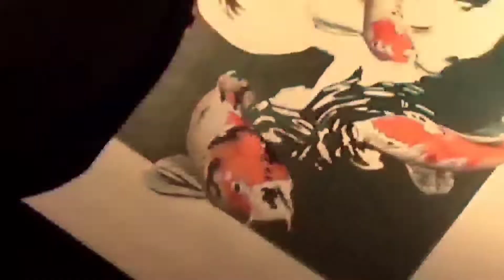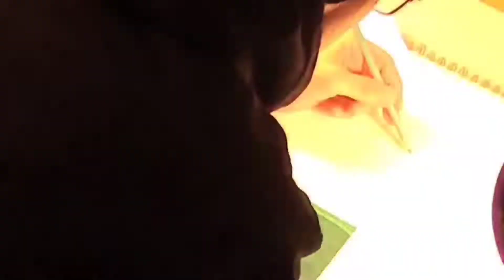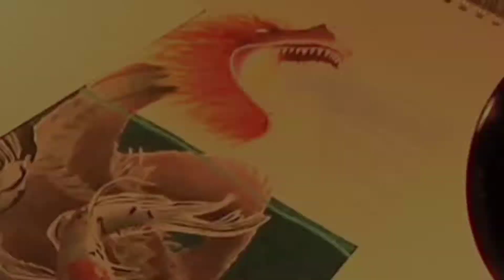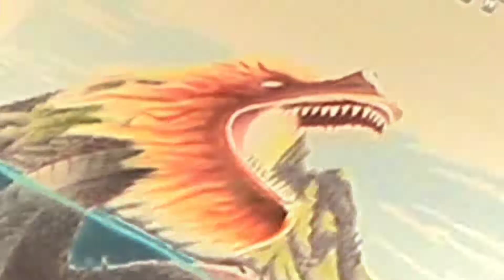"Rise"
Mixed Media, tattoo design.